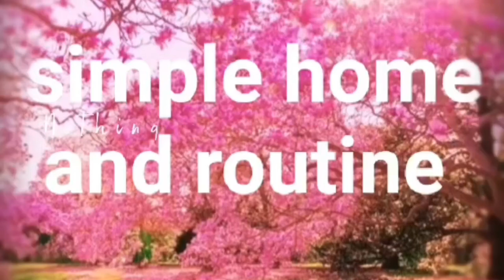Empty old home tour | simple home and routine